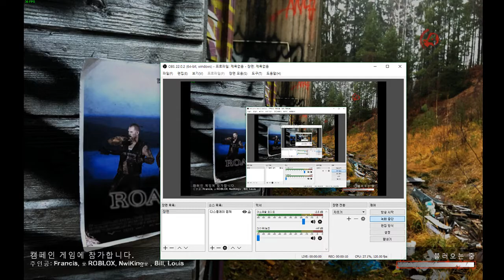☣roblox,nwi imgeum☣'s l4d2 play - Road To F18 part 2